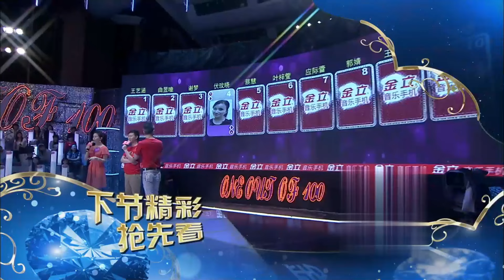最矮男导演来相亲,称自己轻松月入10万！被台湾超嗲长腿空姐爱上！【都市男女相亲秀】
相亲 都市爱情 吐槽 最经典的相亲节目！高颜值女嘉宾！女嘉宾将评价对男嘉宾的第一印象，观看短片并提问交流，交流过程中进行投票，最后进入表白环节，看结果能否牵手成功。金星